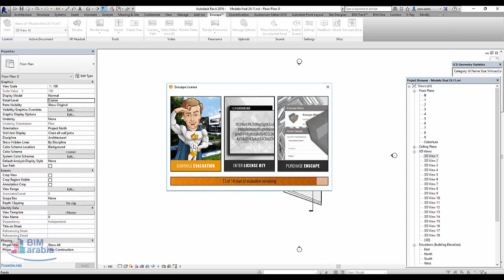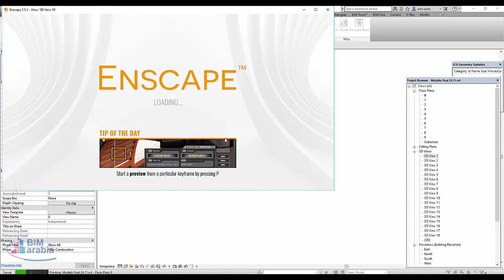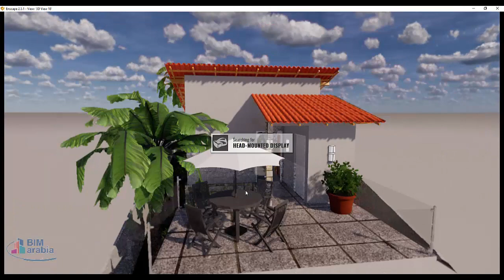Enscape for Revit Beginner's guide